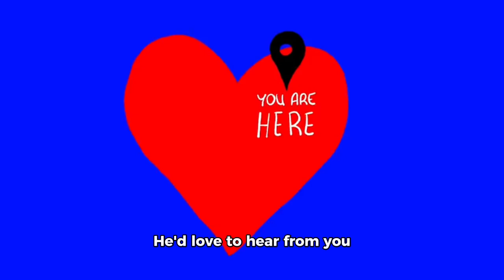What gig app do you do and why ? and where do you do it ?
Trying to find out what gig app you do and why ? let me know also what market area you're in and if you do this part-time or full-time ?